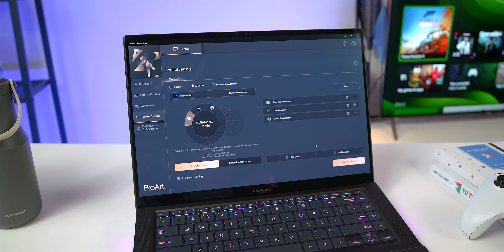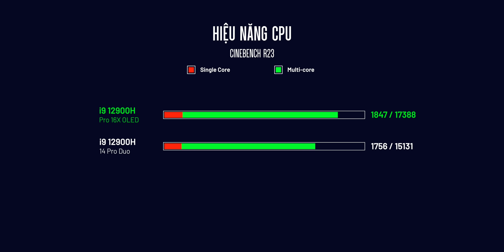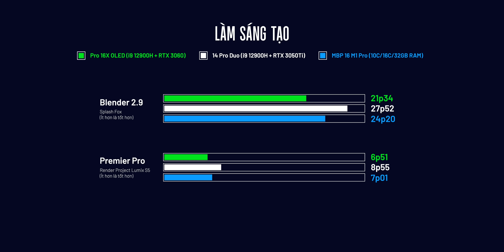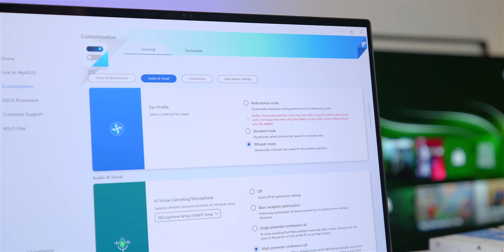Đây mới là Laptop sáng tạo - Macbook Pro 16 Killer! | Asus Zenbook Pro 16X Oled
ThinkView đánh giá Asus Zenbook Pro 16X OLED - chiếc Laptop dành cho dân Sáng tạo đúng nghĩa!